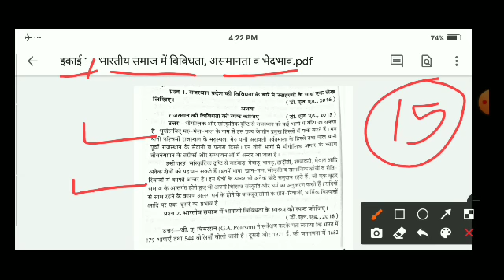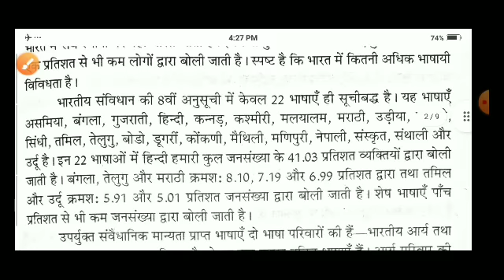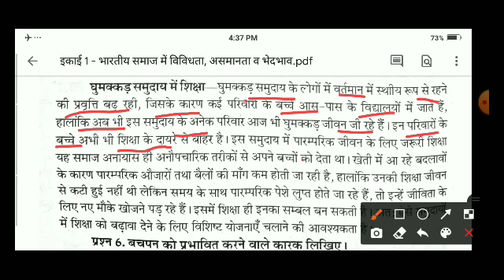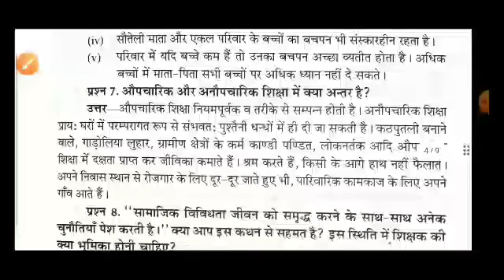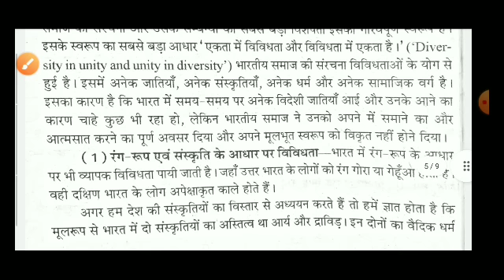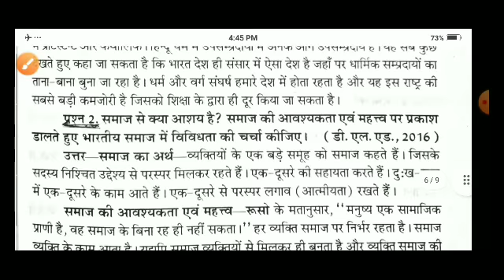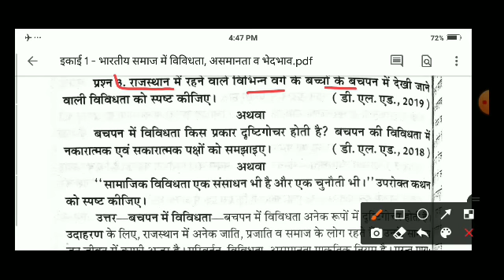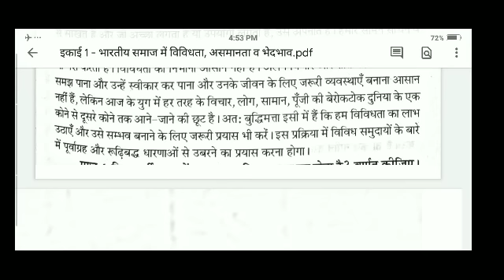Deled 1st year • 3rd Paper - Bhartiya Samaj or Siksha - Unit 1 • Important Questions Video